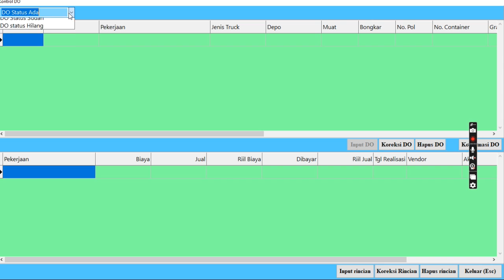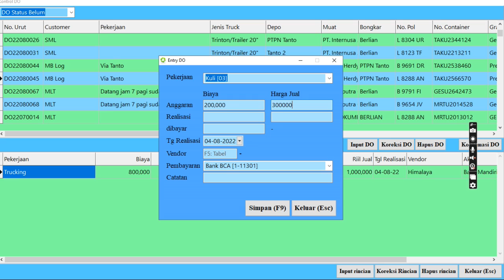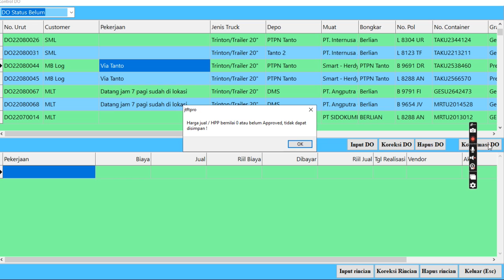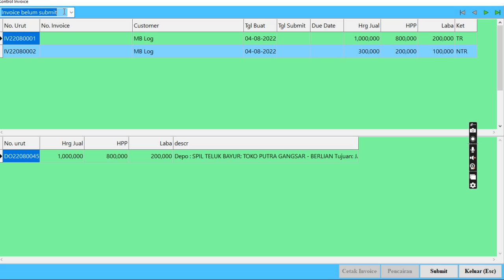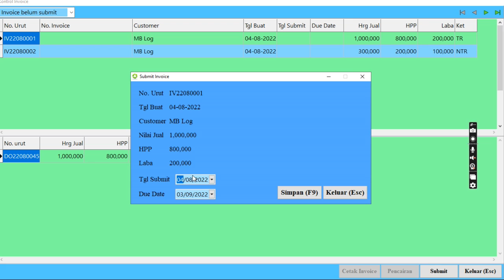Video Tutorial penggunaan software JTFT Pro dari Mitra Solusi Optima